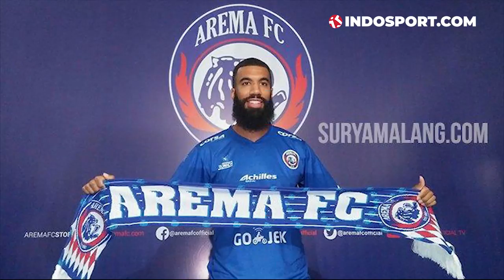AREMA BISA APA?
Arema, klub kebanggan warga Malang ini memasang target tinggi kala mengarungi Liga 1 2019. Pemain sekaliber Makan Konate dan Sylvano Comvalius pun didatangkan demi menjadi raja kasta tertinggi sepakbola Indonesia tahun ini. Namun, apakah skuad Arema mampu mencapai target mereka musim ini?